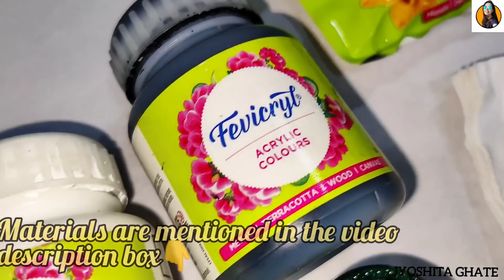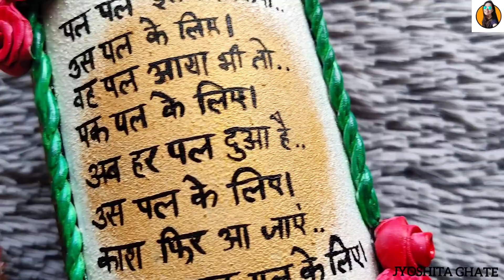DIY Customised Bottle Art| Bottle Craft for Beginners| Creative Bottle art Idea| Jyoshita Ghate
In this video I have shared A Beautiful Black & White Bottle Art step by step for beginners..which is very easy to follow.

~ Acrylic Colours
• White
• Black
• Crimson
• Light Green
• Dark Green
• Silver Metallic Acrylic Paint
• Gold Pearl Acrylic Paint

~Sponge / Sponge Dabber
~ Masking Tape
~ White Glue + Water
~ Tissue Paper
~ Fevicryl Mouldit
~ Jute Rope
~ Fevibond
~ Round Paint Brush
~ Flat Paint Brush
~ Pull Bow Ribbon

I hope you all like this easy and simple bottle painting idea.